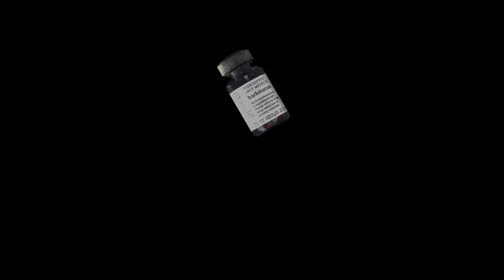Vamos a Jugar RESIDENT EVIL 4 MOD WORLD S - 10 - La Prision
Like ツ

►Cualquier cosa que compres en amazon desde este link ayudara al canal sin ningun coste extra para ti  =)